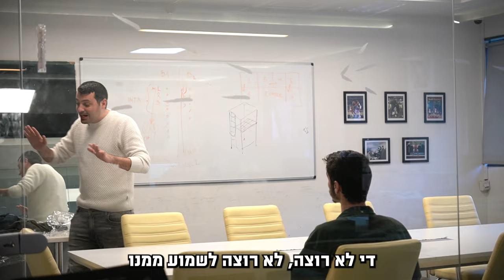באמת למדתי כדורסל? - רז לומד כדורסל פרק 3 ואחרון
הפועל ת"א נגד בני הרצליה במשחק מותח ונהדר
בו זמנית רז למד מה זה באמת כדורסל, פיק אנד פופ, פיק אנד רול ועוד תרגילים מתוך ספר התרגילים של האוזמן
משתתפים
רז זהבי ,סער שהם , שי האוזמן וגיל ברק